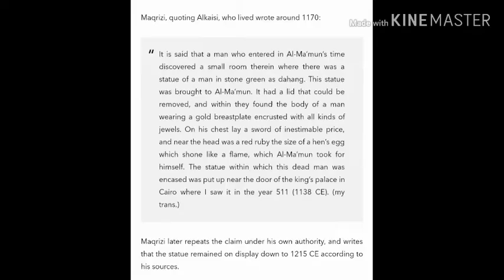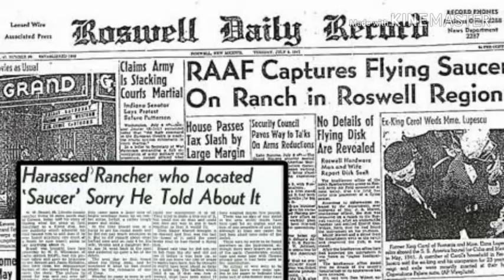Proofs that aliens exist !!![In Hindi]aliens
Do you believe that aliens exist??